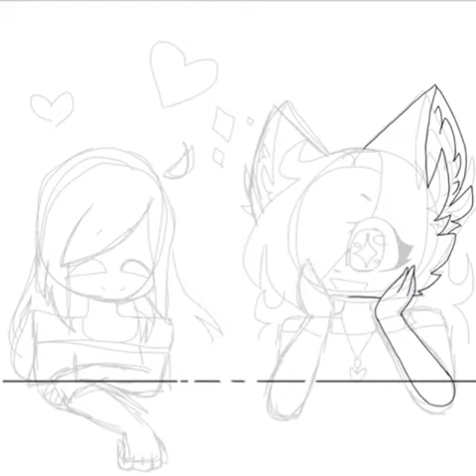ART Collab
Imstergramm:
Collab by: @_.mochii_draws._

I Hope you like this Animation!
BAY ^.^
Skype:Fuzzly Tabea
Animo: Fuzzly